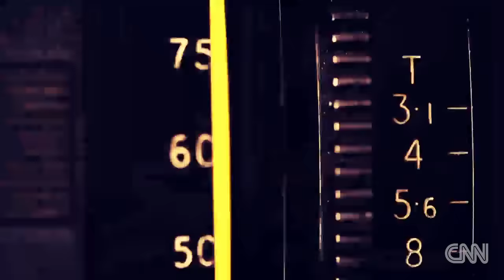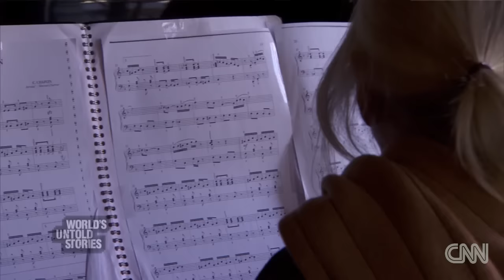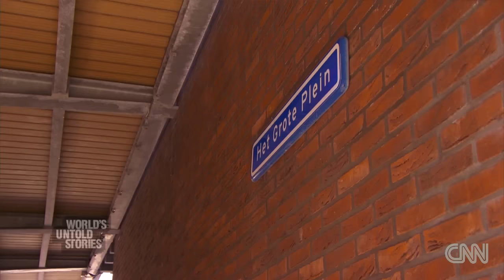CNN's World's Untold Stories: Dementia Village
CNN's Dr. Gupta travels to Hogewey, a small village in Weesp, the Netherlands, where every resident has severe dementia.